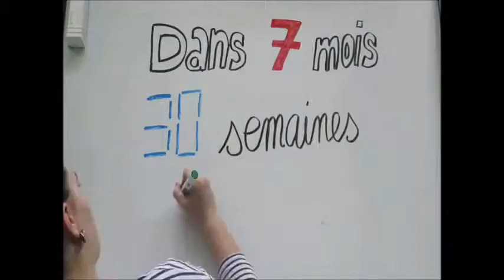Draw my terre attitude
Terre attitude 2016 dessiné par les étudiants du lycée du Mené !